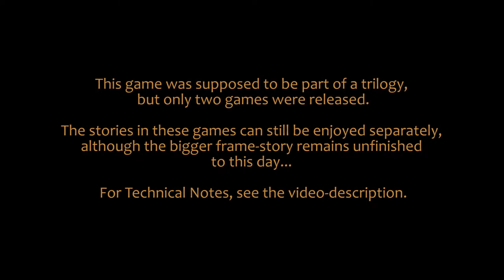Playthrough: "Pompei: The Legend of Vesuvius / TimeScape: Journey to Pompeï" day 1/4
Developed by: Arxel Tribe / Cryo Interactive Entertainment.

Arxel Tribes most disappointing adventure game in my opinion. After daring titles like 'Ring' and 'Faust' they released 'Pompeï.' I guess a deal with Arxel Tribe's distributor Cryo Interactive to develop a trilogy for their historical adventure-series was already made, so Arxel just had to deliver.

Production values are really underwhelming, especially with their earlier games in mind. No lip-sync, roughly modeled characters acting in stiff poses. Still, the basic concept is nice; free your girlfriend (slave of a Roman family) before Vesuvius erupts. But Arxel fails to develop this idea into an interesting and suspenseful script...

So, why publish a playthrough of a game with so much problems? Because this is The Twilight Adventure-channel; that peculiar place for the outcasts in the adventure-game genre...

TECHNICAL NOTES

* I played the game on a Windows 10 machine (64-bit)
* I used the original English CD-ROM version of the game. Made a new folder and copied the content of both CD's.
* I used a Russian patch for fixing the savegame-option. (for the link and some well-needed English info
* When using the DVD-version with this Russian patch, dialogue options disappeared.

© Arxel Tribe / Cryo Interactive Entertainment